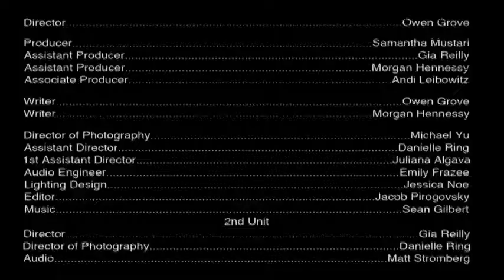Jessica Noe - Reel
CHS Films